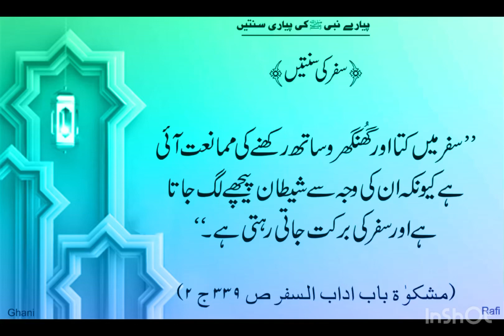سفر میں کتا اور گھنگھرو ساتھ رکھنے کی ممانعت